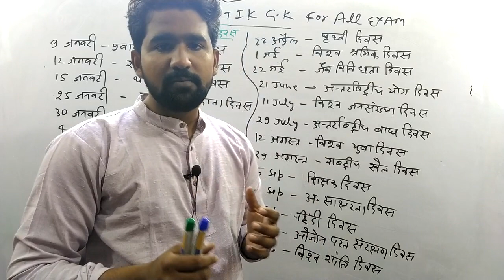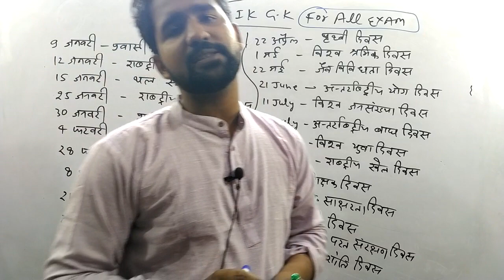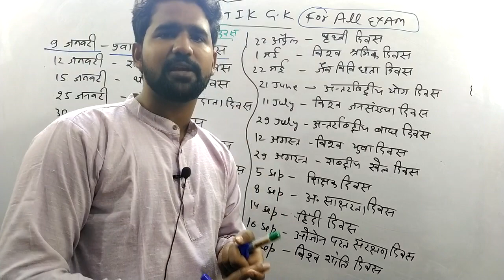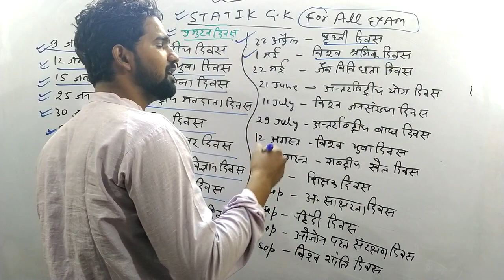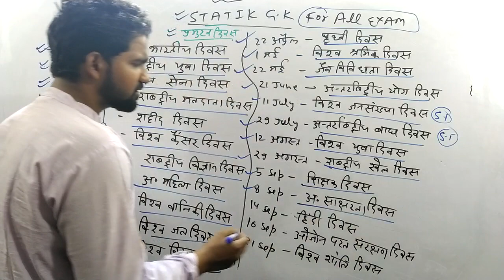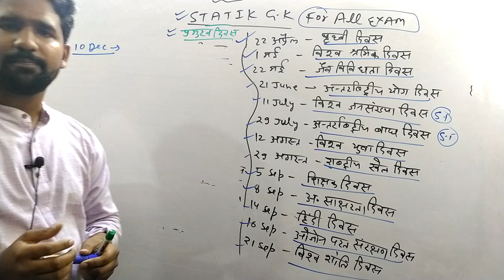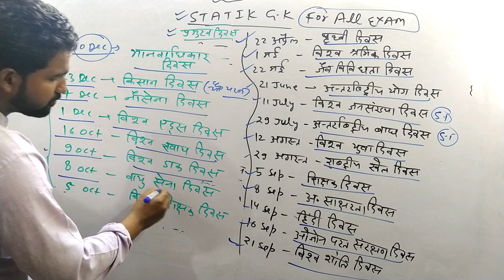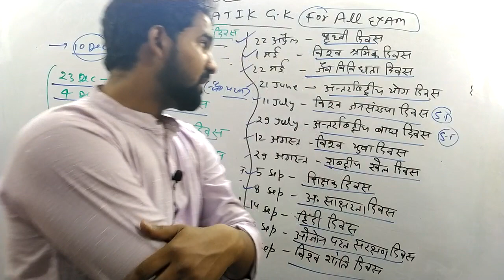Lecture - 1 Statik G k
Geography by Anupam Bhardwaj